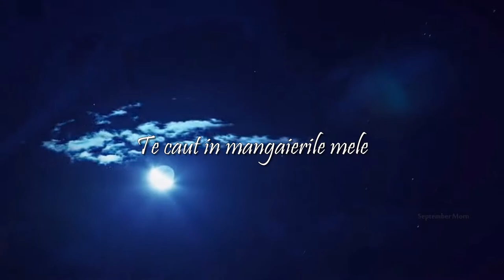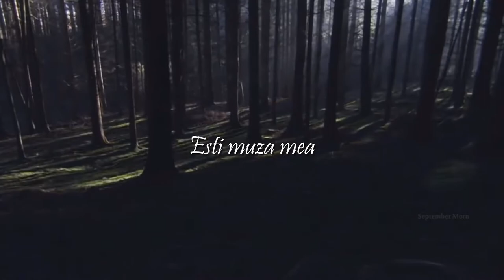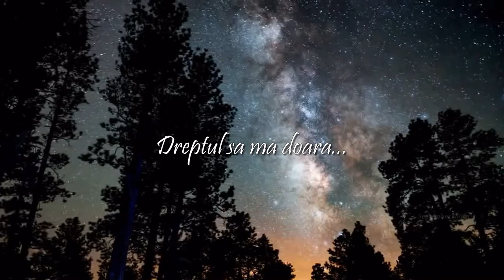Vis de Septembrie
Muzica: Asher Fulero
Night Song
Text si Procesare Video: September Morn Official